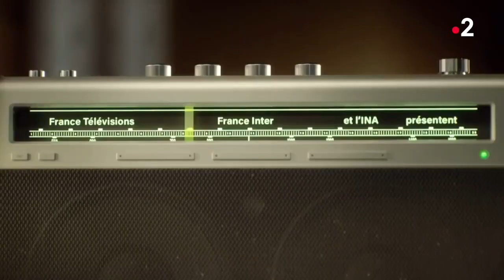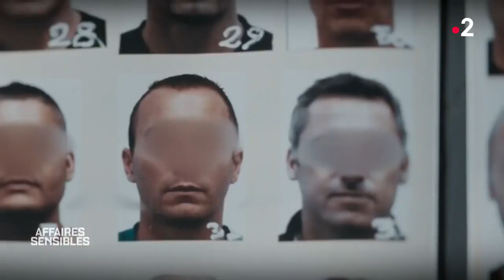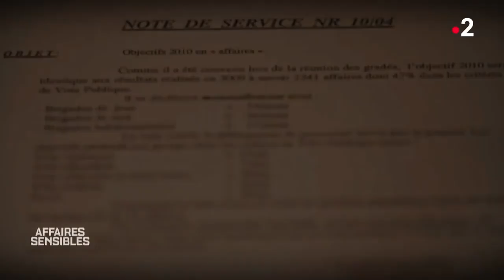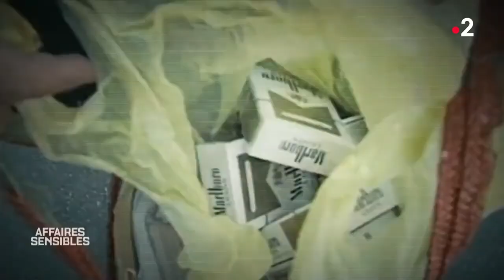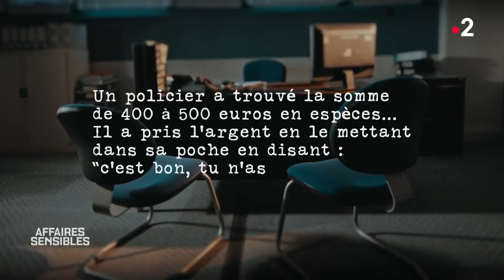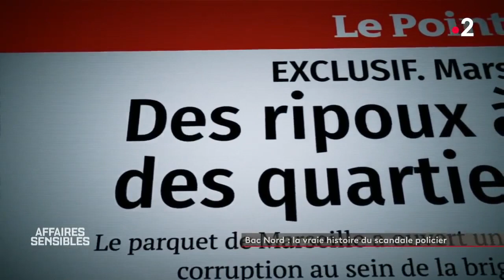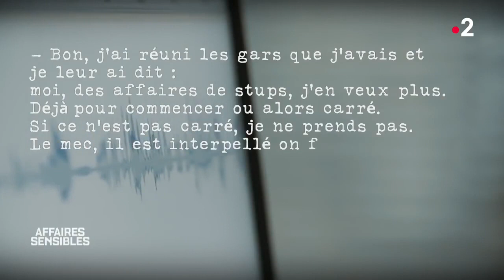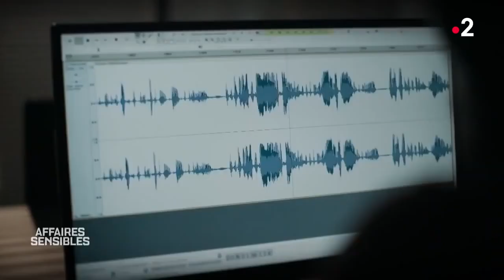Les ripoux Police document Bac nord L'histoire du scandale policier